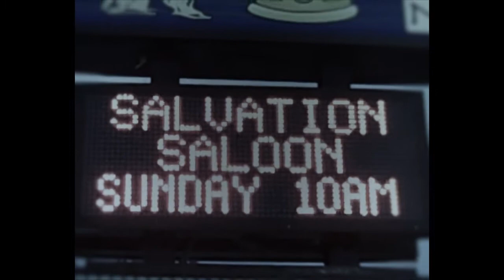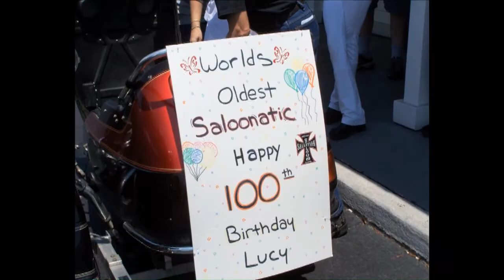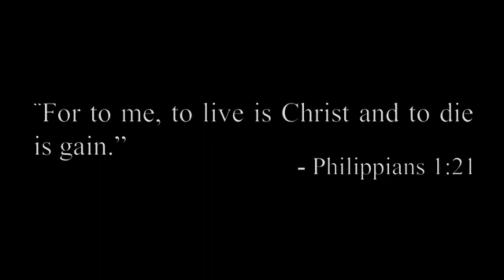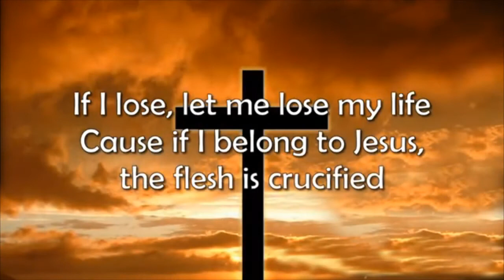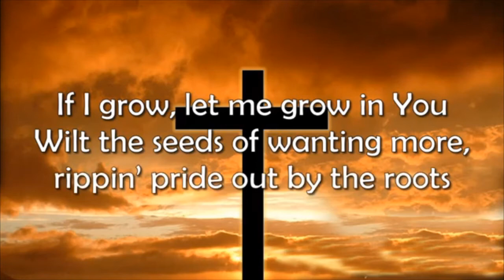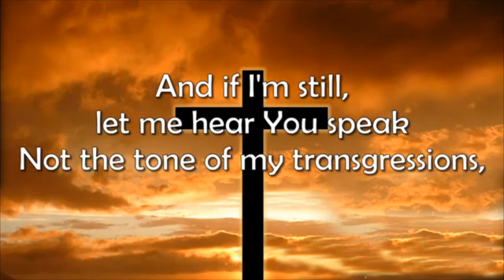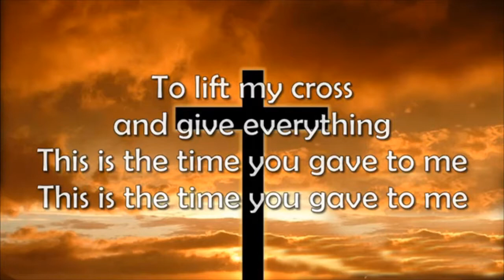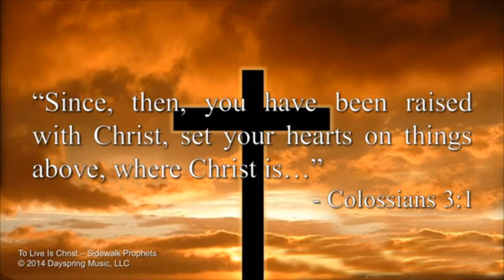Salvation Saloon Jude 7/11/2021